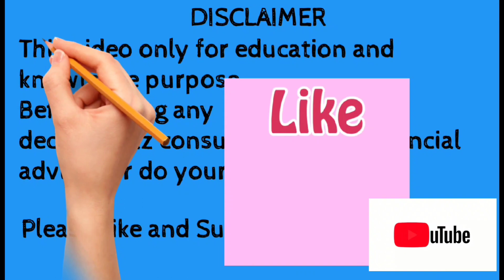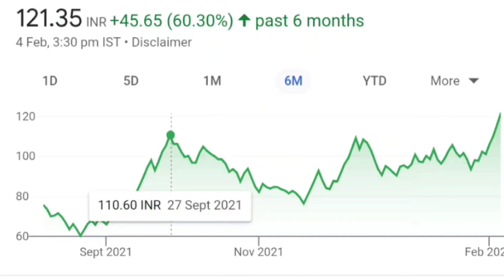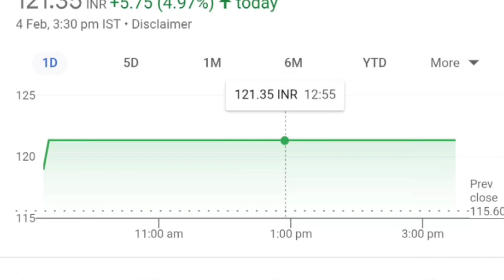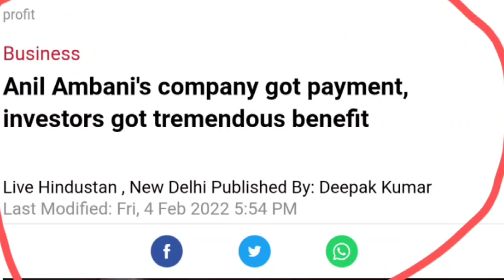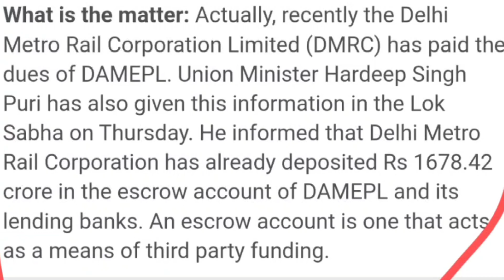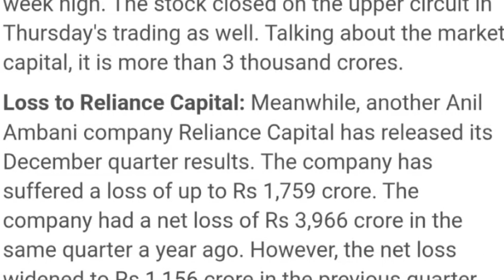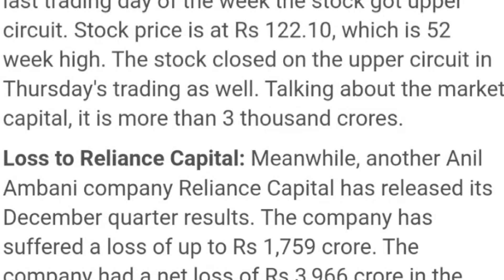अनिल अंबानी की कंपनी को मिला पेमेंट | RINFRA SHARE LATEST NEWS | RINFRA STOCK